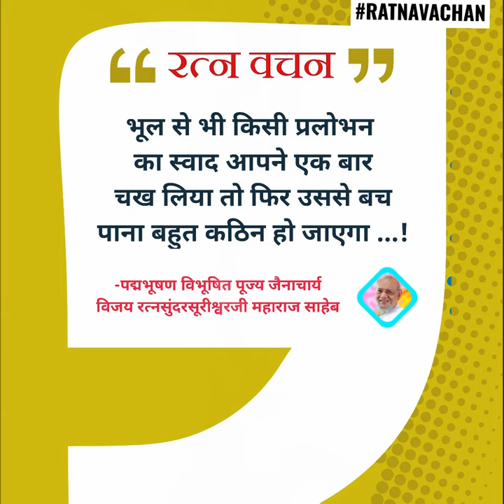Ratna Vachan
LIFE SAVING GUIDANCE Discourse by JainacharyaRatnasundersuri Maharaj Saheb